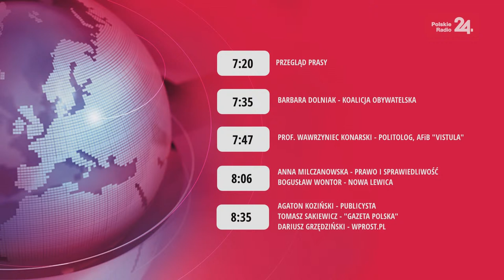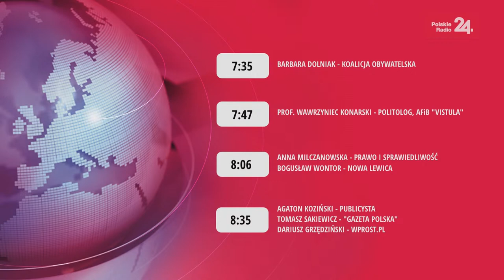Poranek PolskiegoRadia24 - Henryk Kowalczyk, Barbara Dolniak, Wawrzyniec Konarski, Anna Milczanowska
Dzisiejsze rozmowy prowadzi Stanisław Janecki.
🎙 7.06 - "24 PYTANIA" - wicepremier i minister rolnictwa Henryk Kowalczyk
🎙 7.35 - "24 PYTANIA" - poseł Barbara Dolniak (PO-KO)
🎙 7.47 - "TEMAT DNIA/GOŚĆ PR24" - politolog prof. Wawrzyniec Konarski
🎙 8.06 - "DWIE STRONY" - Anna Milczanowska (PiS) i Bogusław Wontor (Nowa Lewica)
🎙 8.35 - "DEBATA PORANKA" -  Agaton Koziński ("Wszystko co najważniejsze"), Tomasz Sakiewicz ("Gazeta Polska"), Dariusz Grzędziński (Wprost.pl)